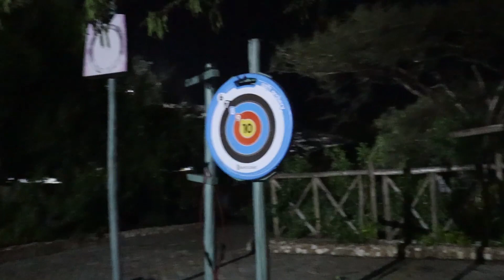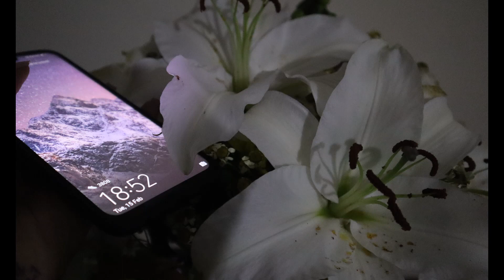Valentines in the Bush (Part 2) - LERRUAT Log Resort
AMAZING  is the word I used all through this experience. I hope you enjoy it too, as much as I did.